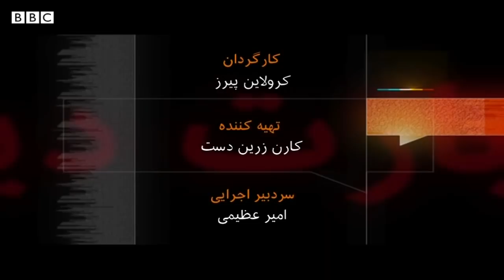جان لیمبرت - آرشیو برنامه به عبارت دیگر - تاریخ اولین پخش: ۲۰۱۰/۰۵/۱۸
مهمان برنامه به عبارت دیگر، مسئولیت دشواری بر عهده دارد. بعنوان معاون مدیرکل
وزارت خارجه ایالات متحده آمریکا در امور ایران، مسئولیت مستقیم او تلاش برای گفت‌وگو با ایران با هدف بهبود روابط دو کشور است. خود او خاطرات تلخ و شیرینی از ایران دارد، دلبسته زبان و تاریخ و فرهنگ ایران است، سالها در ایران زندگی کرده است، همسرش ایرانی است و فرزندانش زاده ایران. او با اینکه ۴۴۴ روز گروگان ایرانی ها بوده است همواره از سیاست بهبود روابط با ایران حمایت کرده است. حال که این مسئولیت خطیر به عهده خود او افتاده است، چقدر به آینده بهبود روابط دو کشور امیدوار است؟ تاریخ پخش: ۲۰۱۰/۰۵/۱۸